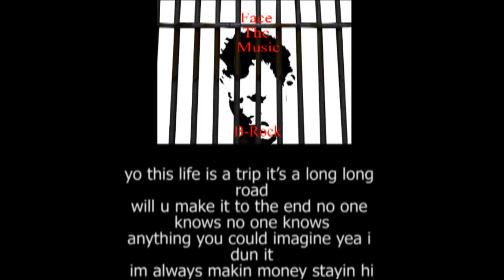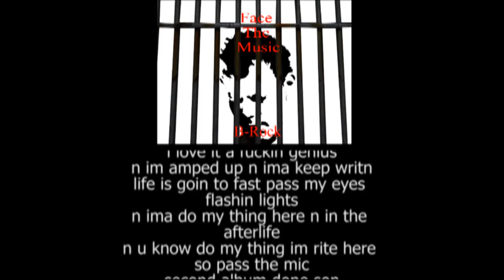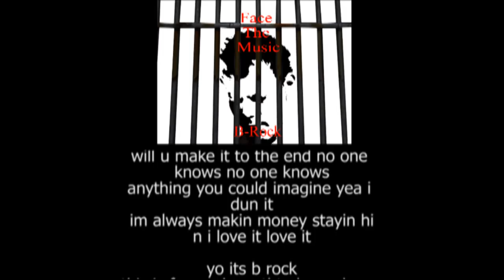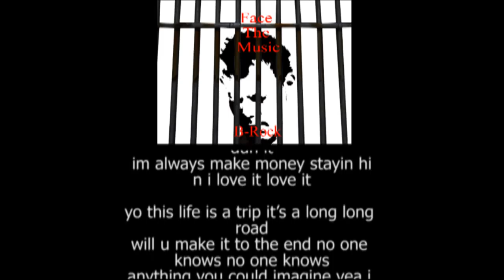Long Road- Face The Music- B-Rock-BROCKDAMIC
A segment from The Dis-reality Show With B-Rock season 2 "FACE THE MUSIC " featuring singalong lyrics ,there is a very good story behind each song, and in order to let the listener fully comprehend the story as well as the writing ability of B-Rock i came up with this segment . as you listen to these songs.. you see the pain the drama and trauma, and the clever writing of b-rock,